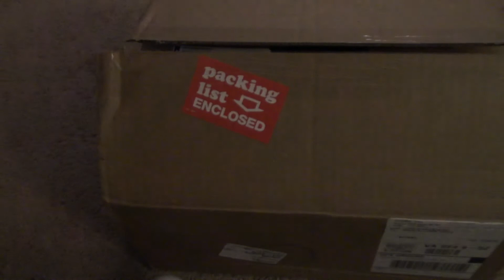BibRavePro - Mizuno Wave Rider 18 Review Trailer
The review of the Mizuno Wave Rider 18 is coming soon. UPDATE: It's here now!